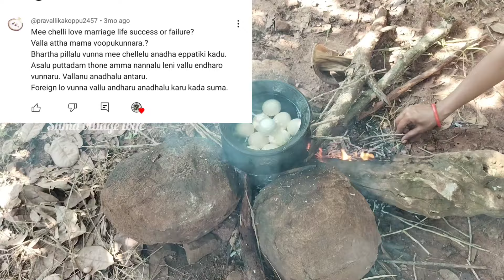కామెంట్స్ లో మీరు అడిగిన ప్రశ్నలకు నా సమాధానాలు//పొలం పనులు// farm living//village vlogging